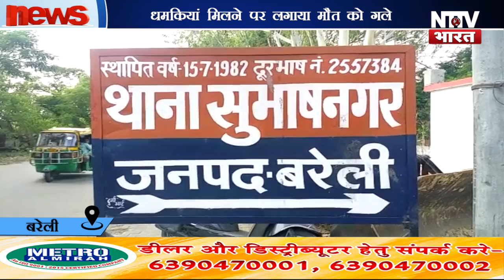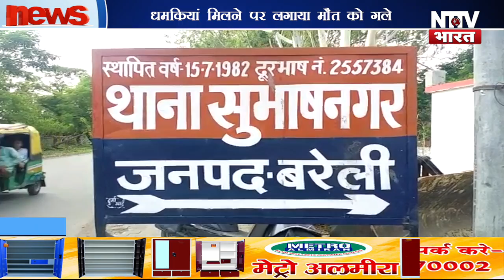Bareilly: न्याय न मिलने पर हरी प्रसाद ने मौत को गले लगाया:NTTV BHARAT